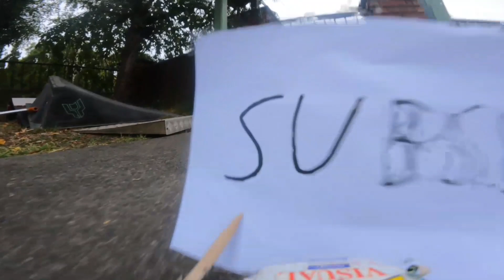I put my GoPro on a tiny RC car!-sick clips